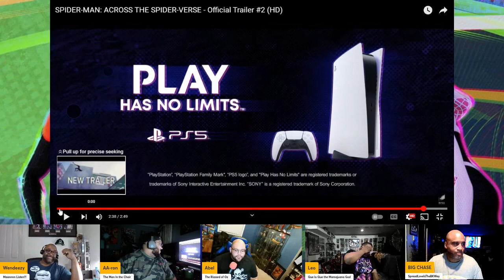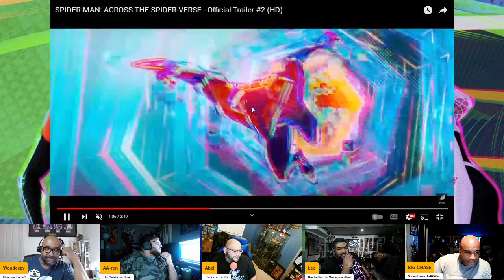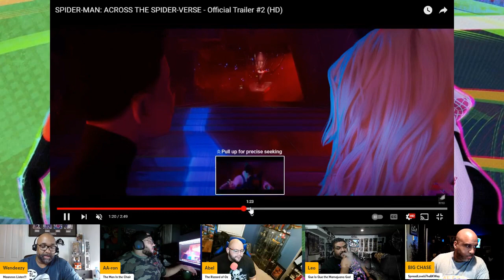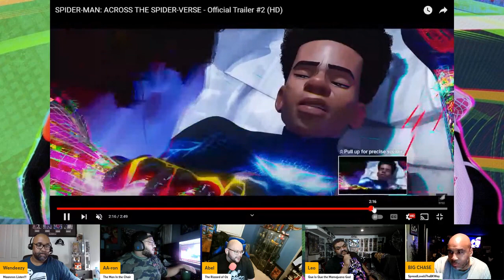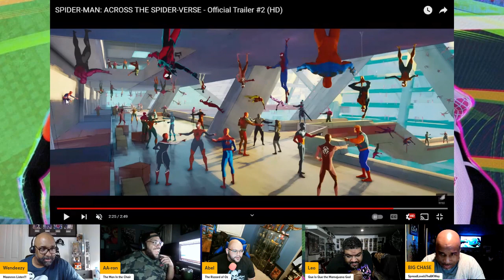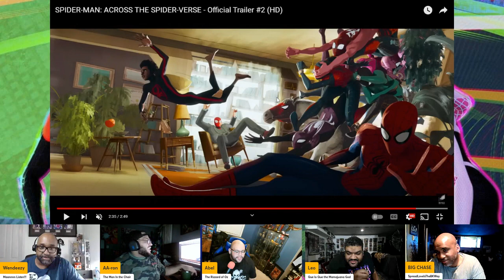Spider-Man: Across The Spider-Verse | Official Trailer #2 | Reaction!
Check out our reaction to the official 2nd trailer for Spider-Man Across the
Spider-Verse.

A few of us think this will be the best Marvel/Superhero movie this year.

Original Trailer (Sony Pictures Entertainment)

🎧Mancave101Podcast Channels🎧